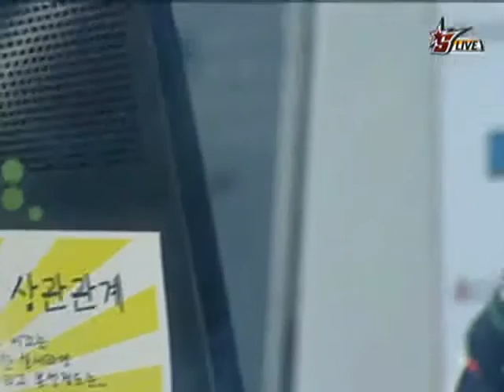[온게임넷] 진에어 스타리그 2011 듀얼 C조 승자전 허영무 vs 김윤중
[OSL] JinAir Starleague 2011 Dual Tournament Group C Winners`
Jangbi(P) vs. shuttle(P)